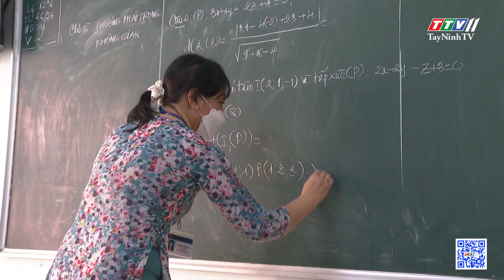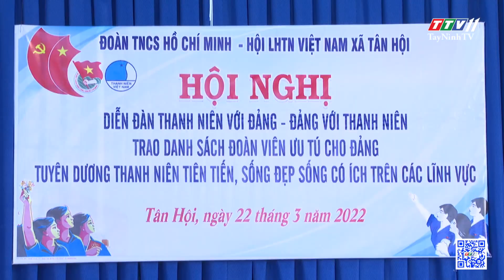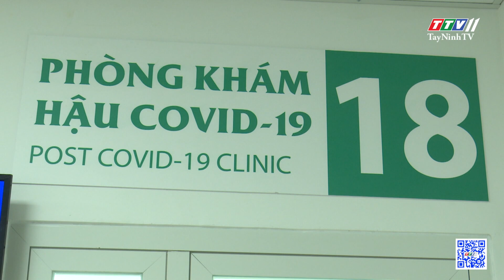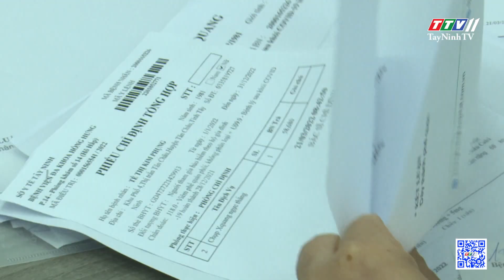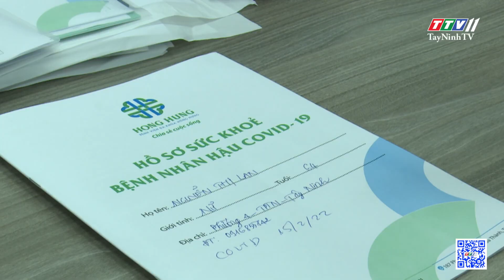TTVNEWS 24/3/2022 | TayNinhTV Today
- Provincial People's Committee held a regular meeting in March 2022
- 2022 high school graduation exam will be held in July 2022
- Ineffective 52 canals are recommended to remove
- Exciting forum “Party with youth - Youth with Party” in 2022
- Detection and control of post-Covid-19 syndrome